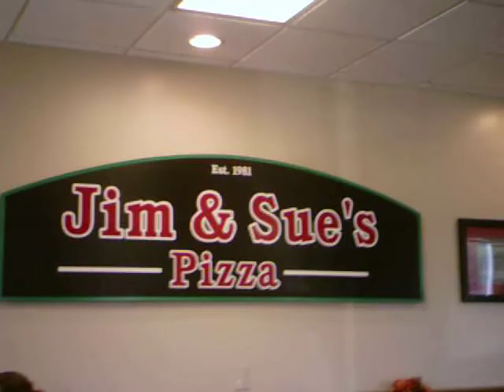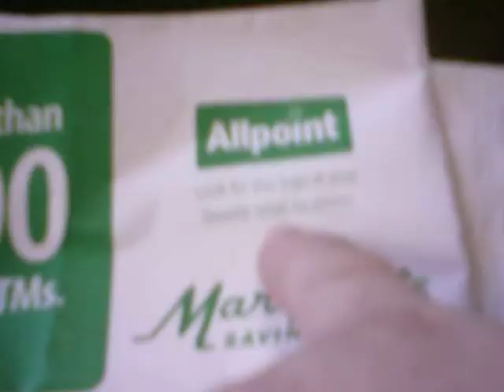I review Jim and Sue's Meatball Sub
EXCLUSIVE!!! Contained on this video is the official silver ware that WWE'S The Big Show ( Paul White ) uses whenever he gets hungry!